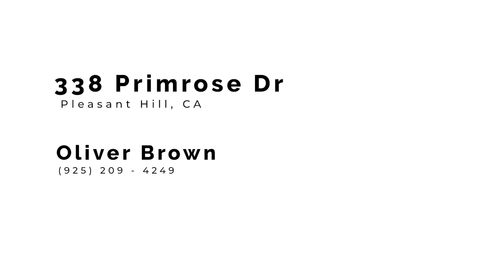338 Primrose Dr